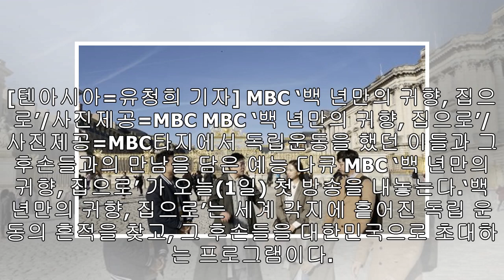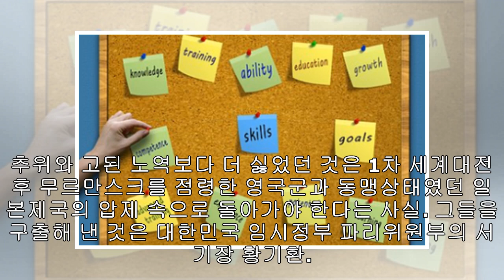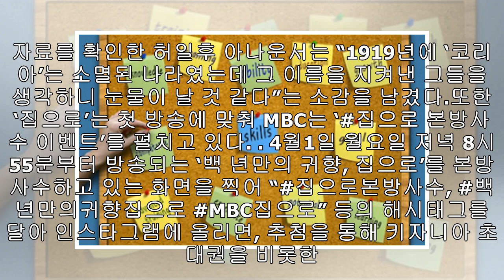예능 다큐 '집으로', 오늘(1일) 첫방…타지의 독립운동가를 찾아서